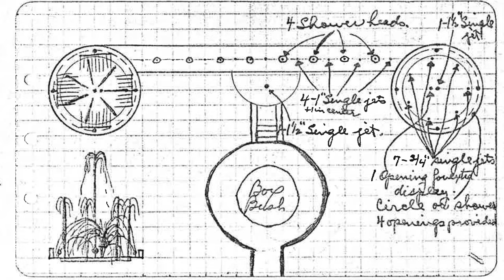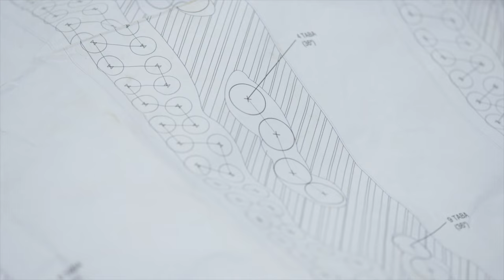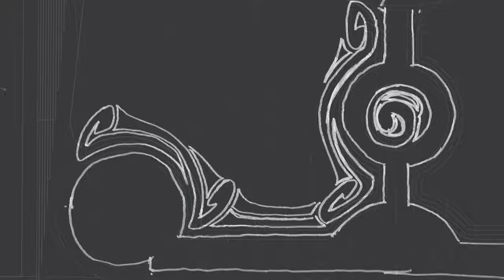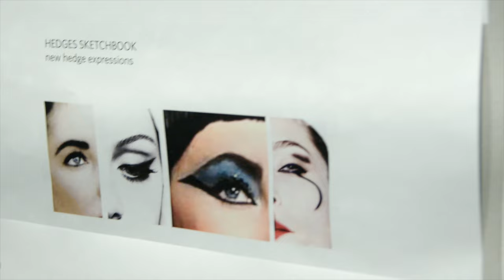Groundbreaking Landscape Design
Hear from our Executive Director Paul B. Redman, Director of Horticulture Sharon Loving, and landscape design firm West 8 on the groundbreaking design behind our Main Fountain Garden's landscape.